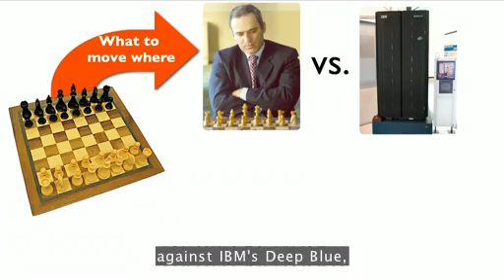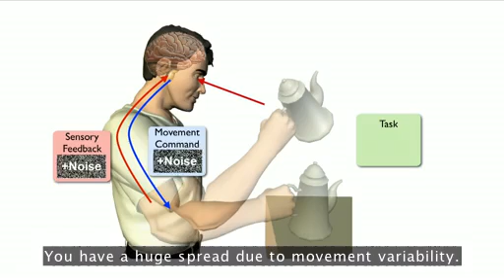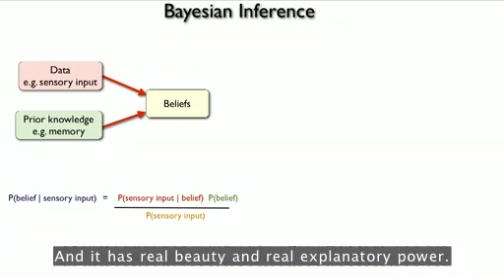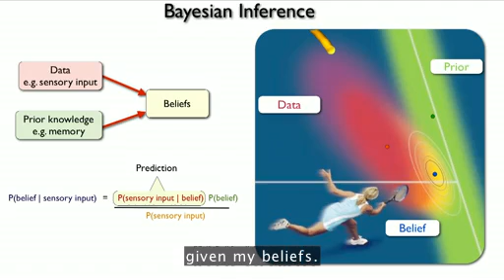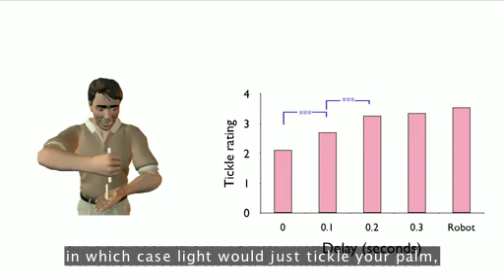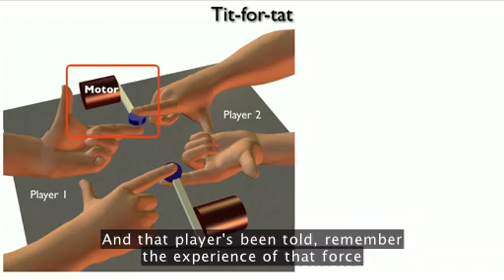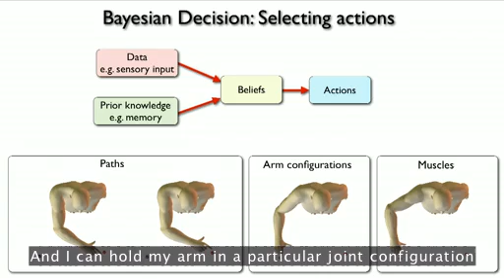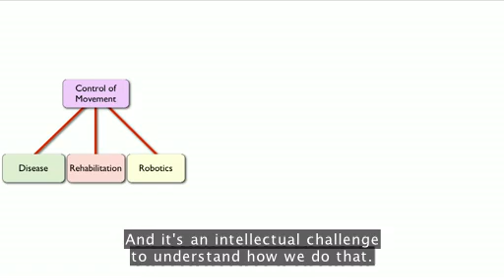Daniel Wolpert: Lý do thực sự cho các hoạt động của bộ não con người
Nhà thần kinh học Daniel Wolpert bắt đầu với một giả thuyết gây ngạc nhiên: bộ não của con người tiến hóa, không phải để nghĩ hoặc cảm nhận, mà để kiểm soát sự vận động. Trong bài phát biểu thú vị, giàu thông tin này, ông đưa ra một cái nhìn sơ lược về cách bộ não tạo ra những chuyển động uyển chuyển, nhanh nhẹn của con người.